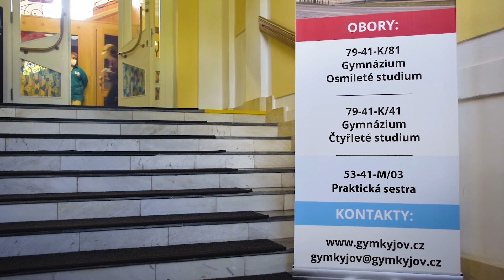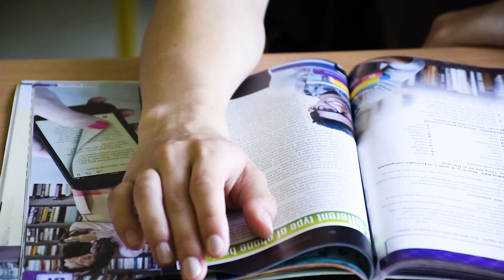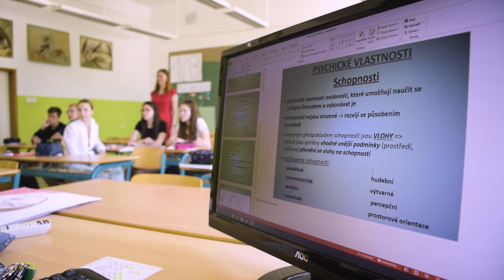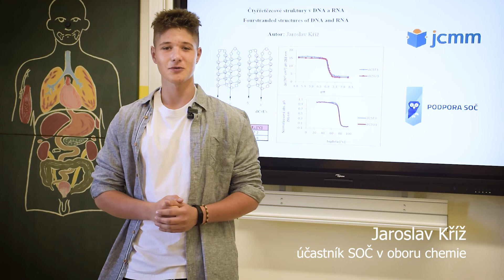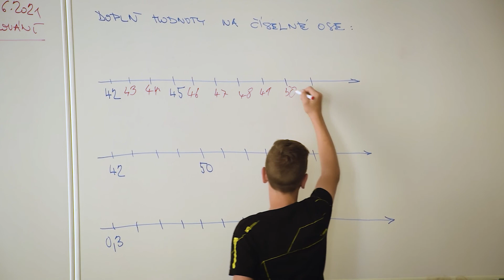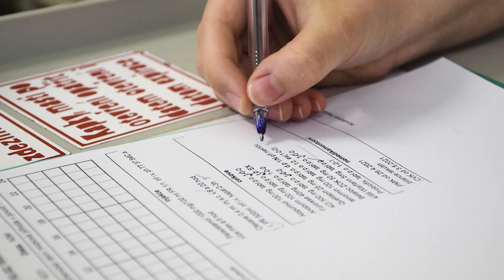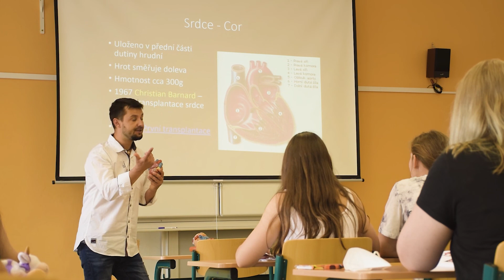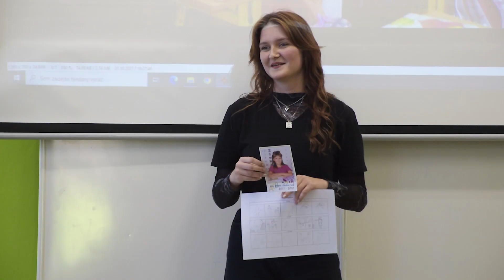Klvaňovo gymnázium a střední zdravotnická škola Kyjov - celé video